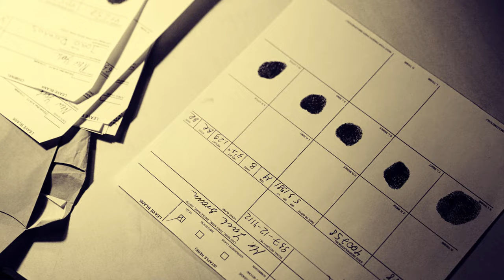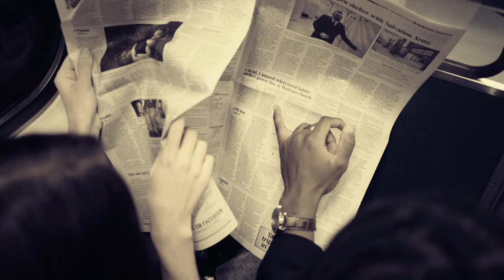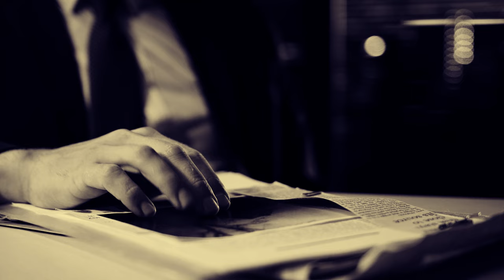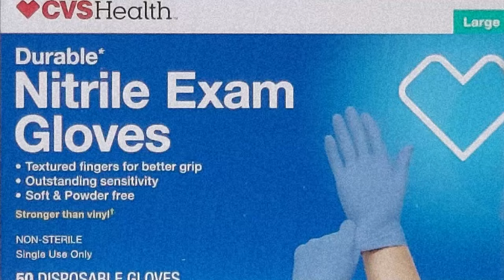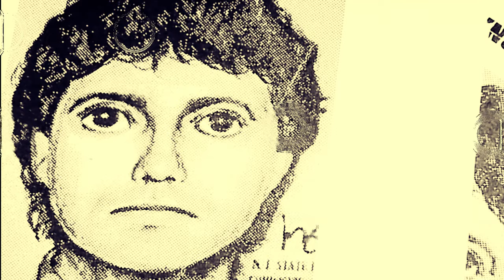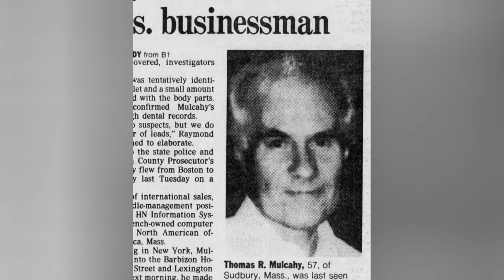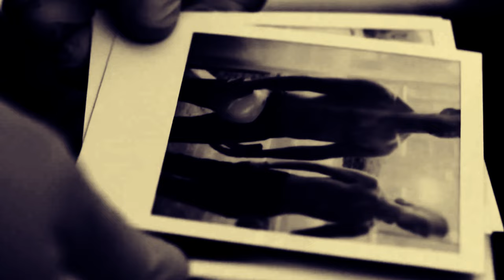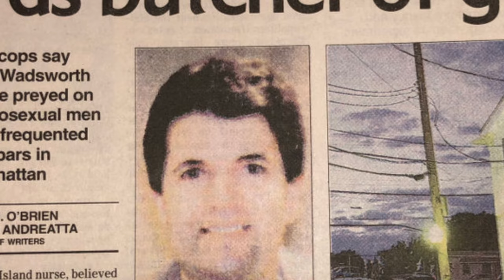RICHARD ROGERS, el ASESINO de la ÚLTIMA LLAMADA 😱😱😱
Richard W. Rogers Jr., apodado el “Asesino de la última llamada”, fue declarado culpable de dos asesinatos. Las autoridades creían que había cometido dos más, y en su juicio se permitieron pruebas de esos asesinatos.
Rogers trabajó anteriormente como enfermero en el Centro Médico Mount Sinai y vivió en Staten Island, según la  transcripción del juicio . Rogers, que llevó a cabo asesinatos en los años 90, evadió el arresto hasta 2001.